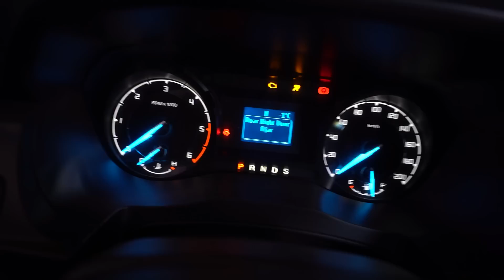QUEM FAZ O BONÉCO DE NEVE MAIS INSANO?